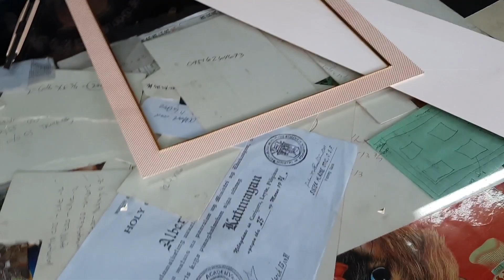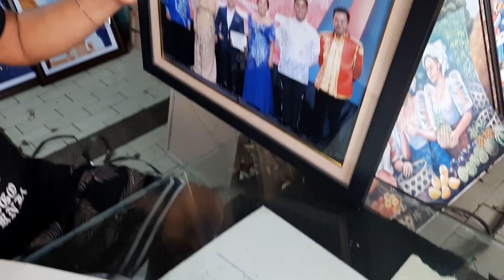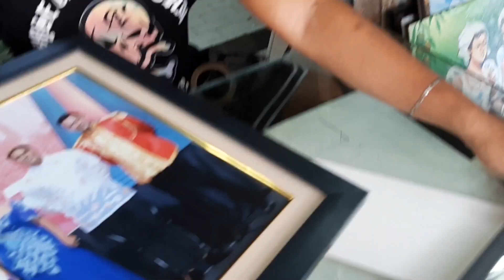HOW TO MAKE PHOTO FRAMES THE EASIEST WAY